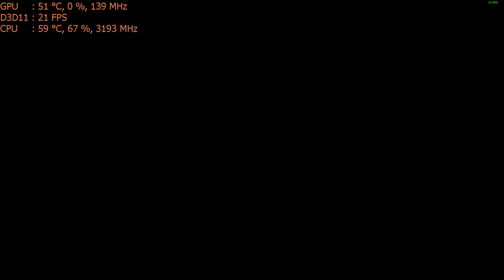Play Call of Duty: WWII Multiplayer on the Nvidia GT 1030 graphics card: PC 1080p, intel i5 2400